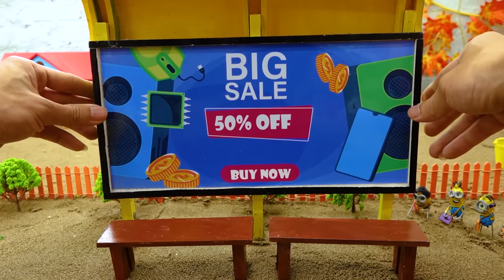Top diy tractor making mini garage for tractors construction | diy mini sand sieve | HP Mini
00:00 Top diy tractor making mini grow harvest Corn farm | Cow rescues corn tractor stuck in mud
06:31 Top diy tractor making mini Sunflower oil science project  diy Press sunflower Oil machine
10:50 Top diy tractor making mini concrete road construction  diy mini bulldozer concrete mixer
16:18 Top diy tractor making mini plough machine planting field of tulips flower rainbow colors
21:16 Top diy tractor making mini bus stop science project  diy mini concrete mixer tractor.

mini tractor
science project
santroyce
school science project water pump
diy tractor
tanker
petrol pump
keepvilla
keepvilla tractor
keepvilla tractor video
keepvilla diy
mini creative
minicreative tractor
diy tractor